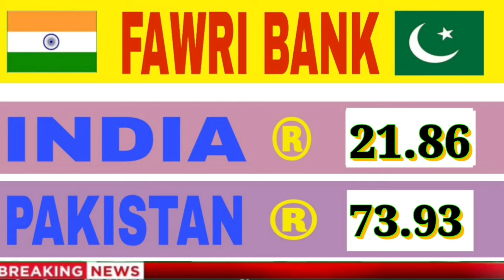Today Saudi Riyal Rate | India Pakistan Bangladesh Nepal Saudi Riyal Rate